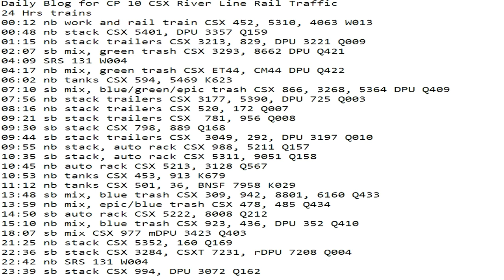June 16 2021 24 Hrs CSX Trains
24 Hrs trains
00:12 nb work and rail train CSX 452, 5310, 4063 W013
00:48 nb stack CSX 5401, DPU 3357 Q159
01:15 nb stack trailers CSX 3213, 829, DPU 3221 Q009
02:07 sb mix, green trash CSX 3293, 8662 DPU Q421
04:09 SRS 131 W004
04:17 nb mix, green trash CSX ET44, CM44 DPU Q422
06:02 nb tanks CSX 594, 5469 K623
07:10 sb mix, blue/green/epic trash CSX 866, 3268, 5364 DPU Q409
07:56 nb stack trailers CSX 3177, 5390, DPU 725 Q003
08:16 nb stack trailers CSX 520, 172 Q007
09:21 sb stack trailers CSX  781, 956 Q008
09:30 sb stack CSX 798, 889 Q168
09:44 sb stack trailers CSX  3049, 292, DPU 3197 Q010
09:55 nb stack, auto rack CSX 988, 5211 Q157
10:35 sb stack, auto rack CSX 5311, 9051 Q158
10:45 nb auto rack CSX 5213, 3128 Q567
10:53 nb tanks CSX 453, 913 K679
11:12 nb tanks CSX 501, 36, BNSF 7958 K029
13:48 sb mix, blue trash CSX 309, 942, 8801, 6160 Q433
13:59 nb mix, epic/blue trash CSX 478, 485 Q434
14:50 sb auto rack CSX 5222, 8008 Q212
15:10 nb mix, blue trash CSX 923, 436, DPU 352 Q410
18:07 sb mix CSX 977 mDPU 3423 Q403
21:25 nb stack CSX 5352, 160 Q169
22:36 sb stack CSX 3284, CSXT 7231, rDPU 7208 Q004
​22:42 nb SRS 131 W004
23:39 sb stack CSX 994, DPU 3072 Q162